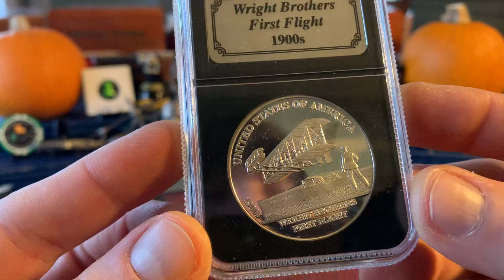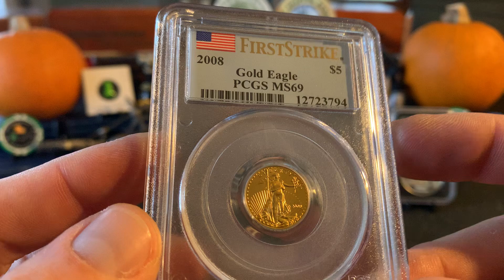Mail call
Opening packages received from community members